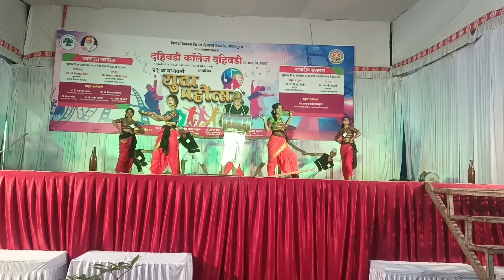youth festival dance performance 2023 | Dombari Dance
2023
youth festival dance performance
in college
solo
bharatanatyam

dombari khel marathi
dombari buru
dombari song
dombari
dombari buru youtube channel
dombari buru chetan re mundari
Song
dombari khel video
dombari circus
dombari nachato
dombari buru ka video